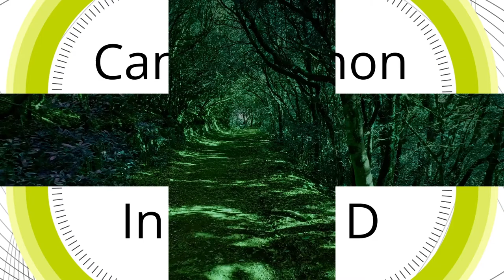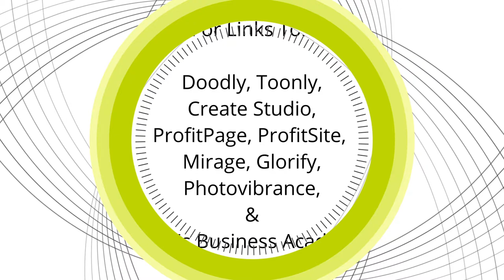Tony Smith - Cannon in D[Classical]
This is a Classical tune by Johann Pachelbel.